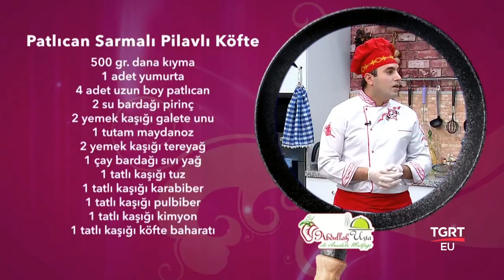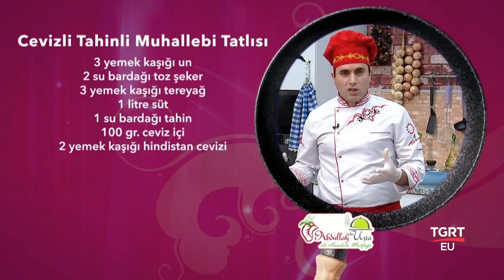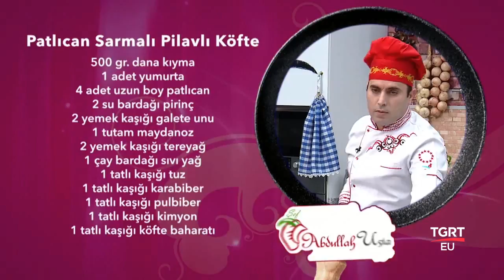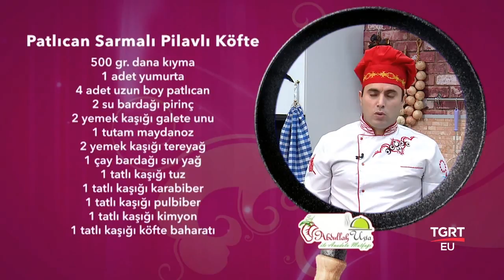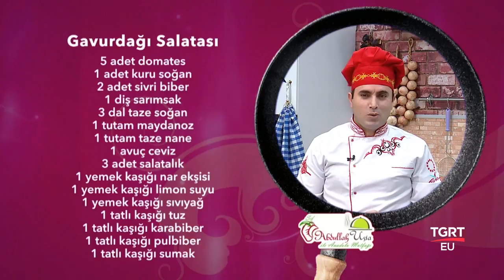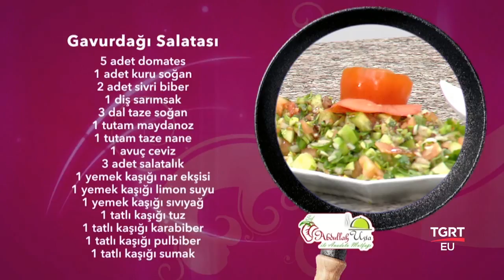Şef Abdullah Usta ile Anadolu Mutfağı - 01.02.2016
Birbirinden güzel , birbirinden farklı, kolay hazırlanabilir yemek tarifleriyle ve birbirinden değerli konuklarıyla,Nilüfer TIBIKOĞLU 'nun sunumuyla ŞEF ABDULLAH USTA İLE ANADOLU MUTFAĞI Hafta içi Her gün 15:15, TSİ 16:15'da TGRT EU 'da. TGRT EU

FREKANS BİLGİLERİ
Frekans : 12228 MHz
Symbol Rate : 8400
Polarizasyon : Dikey (Vertical)